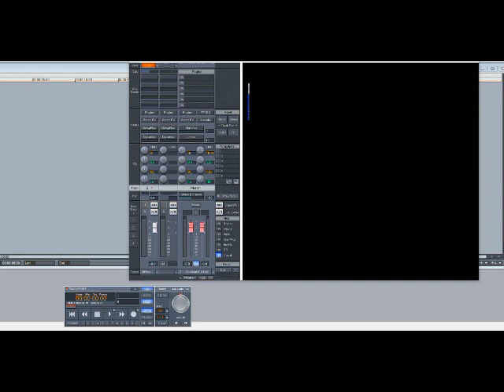Dr. Dre ft Snoop Dogg & Akon – Kush (Slowed Down)